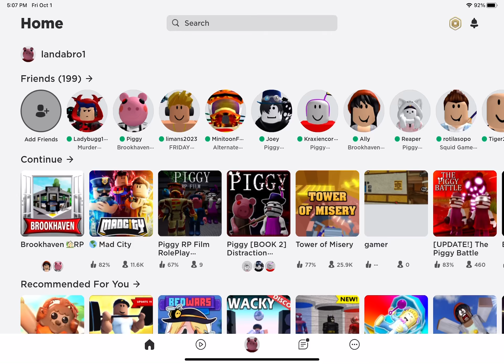Showing Brookhaven 8 Video in Roblox